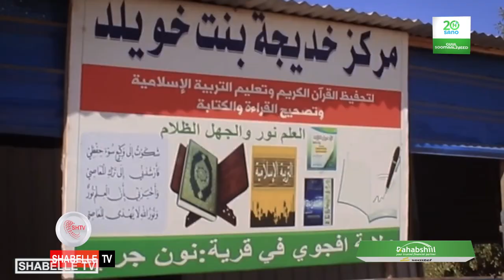Ra'iisul Wasaare Xamsa Cabdi Barre oo soo bandhigay waxqabadka 100kii maalmood ee Xukuumaddiisa.